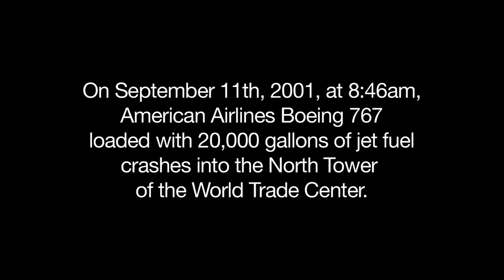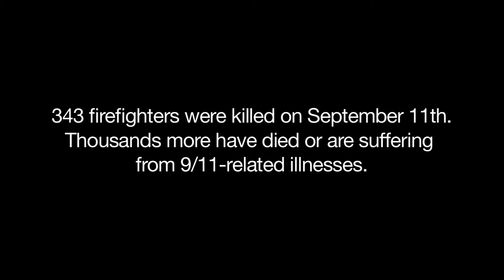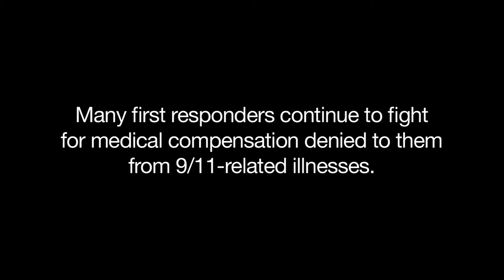9/11 Firefighters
White Bear Lake firefighters and EMTs reflect on the events of 9/11.